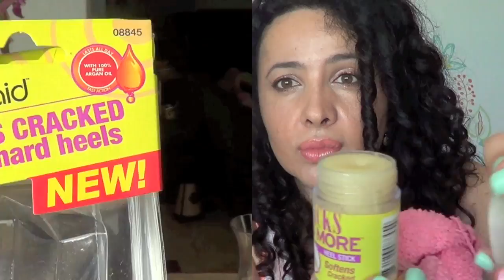LO ULTIMO EN MAQUILLAJE -MODA Y MAS!!!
Aqui comparto con ustedes algunos de los productos de maquillaje y belleza que me han encantado ultimamente! entre otros physicians formula shimmer stips all in 1 custom nude palette foe face & eyes, delineadores espectaculares de NYX, un iluminador anti envejecimiento de it cosmetics, cuidado de la piel y pies, OOTD descomplicado para un viernes en la tarde y mucho mas!!! los quiero mis terremoticos de azucar!!!